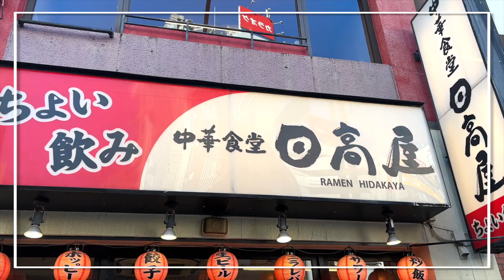【ぼっち飯】深夜に日高屋でラーメン390円を爆食しながらNGなし質問返ししたらギリギリすぎたw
みなさん、こんにちは☺️sakuraです🌸

ただのアラサー独身女が
自由気ままに爆食・ぼっち飯動画あげていきます🧸

🌹動画で着用しているお洋服は楽天ROOMで紹介しています